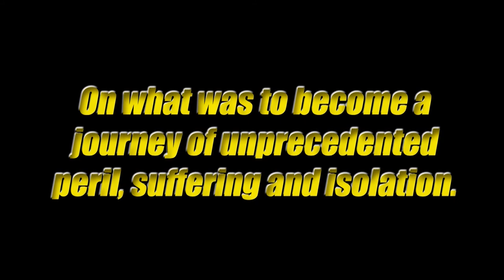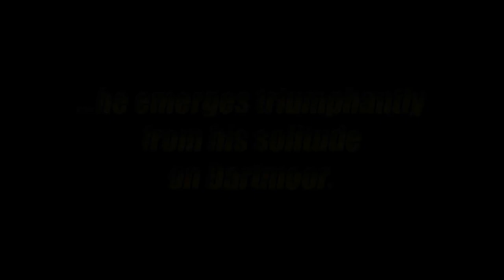'A Stroll on the Moors' by Mark Newman - my original book trailer